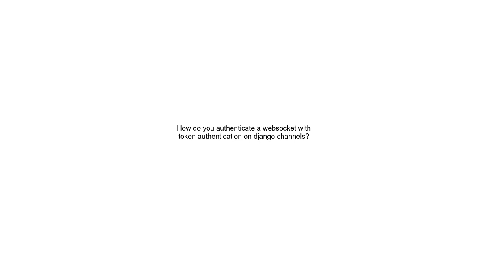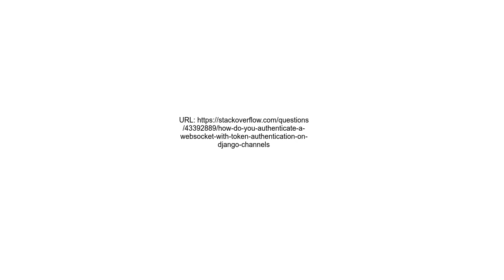How do you authenticate a websocket with token authentication on django channels